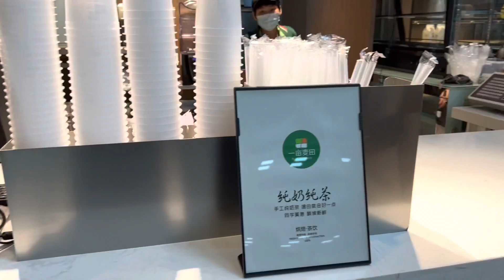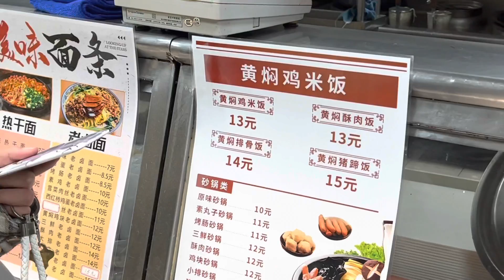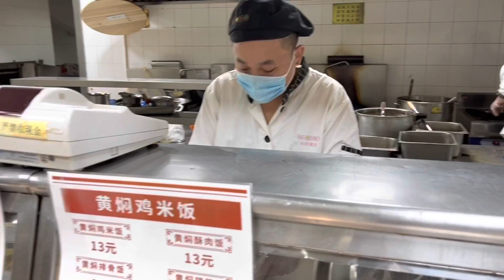Chinese University Cafeteria | Real Life in China | After School in China vlog | Vlogmas Day 11